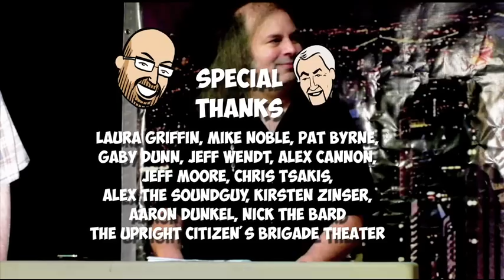WFMUs Seven Second Delay June 15, 2011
Andy Breckman and Ken Freedman host  Seven Second Delay, live from New York's Upright Citizen's Brigade Theater on June 15, 2011. Guests included fabled talkshow host Dick Cavett, best-selling children's author R.L. Stine, artifical intelligence scientist Dr. Riochard Wallace and his award-winning chatbot A.L.I.C.E and musical guest punk legend David Peel and The Lower East Side. Upcoming 2011 dates for Seven Second Delay at the UCB Theater are July 13, July 27, Aug 10, Aug 24, Sept 7, Sept 21